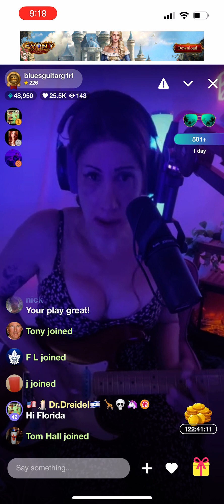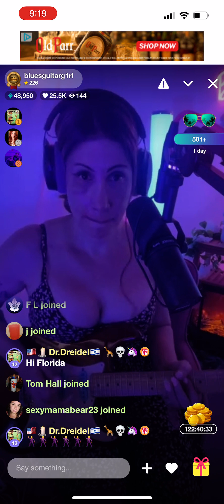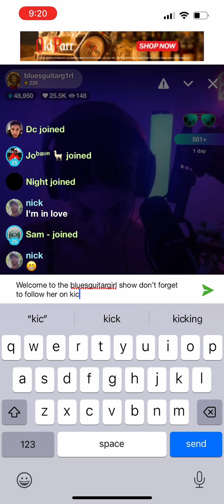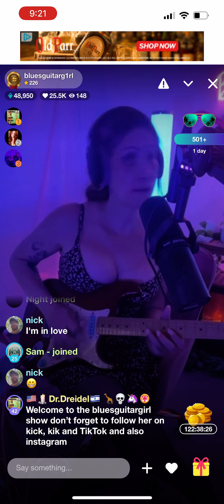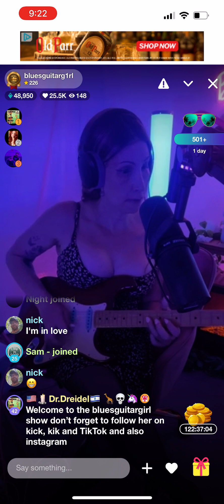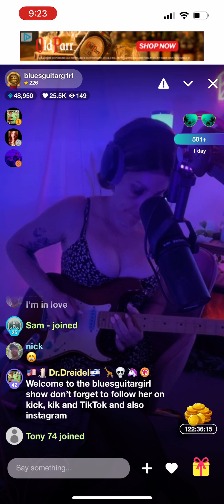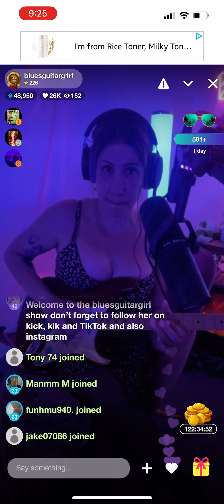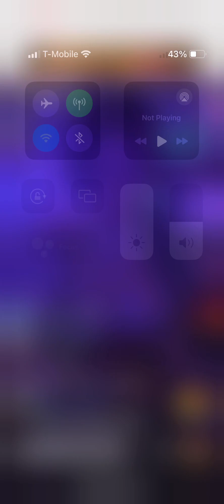July 21, 2024